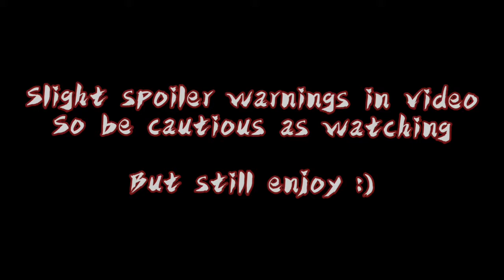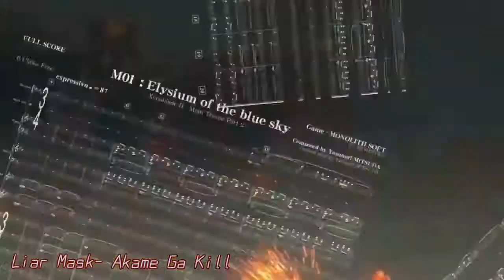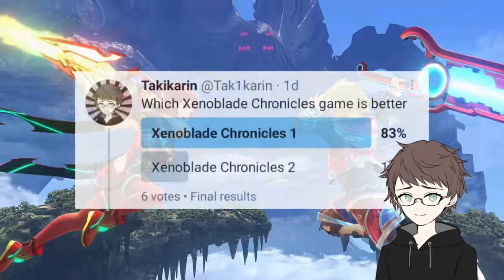Which is better, Xenoblade Chronicles 1 Vs Xenoblade Chronicles 2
it's the video yall have been waiting for :D

Music used

I lost the links lmao